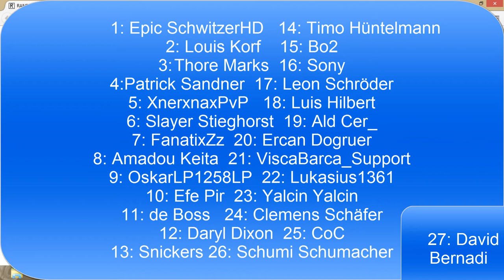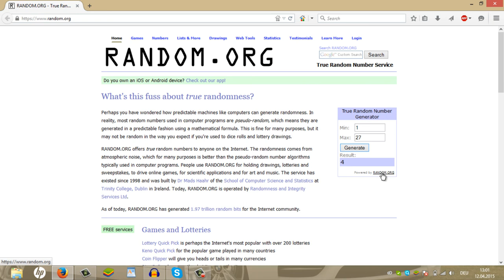Gewinnspiel Auflösung // PaySafecard (German/HD)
►Skype: thomas36043
►PSN: daevid360
►Wii U ID: bossplayer05